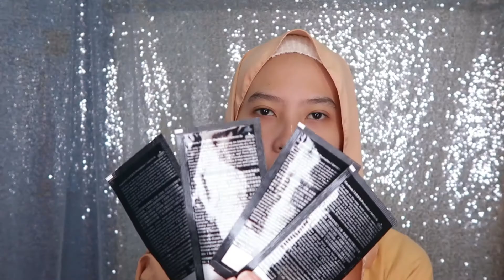CARA MENGHILANGKAN KOMEDO PAKE BIORE PORE PACK